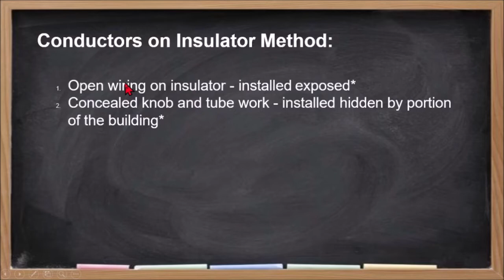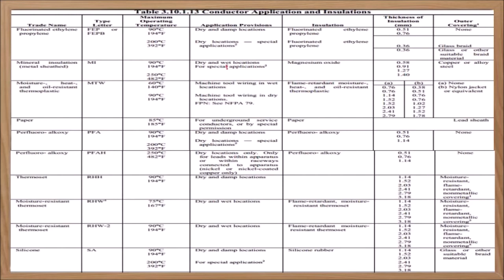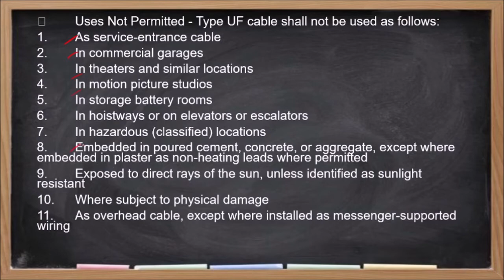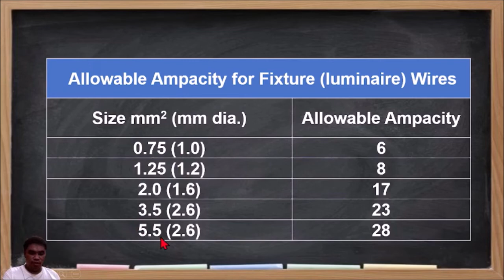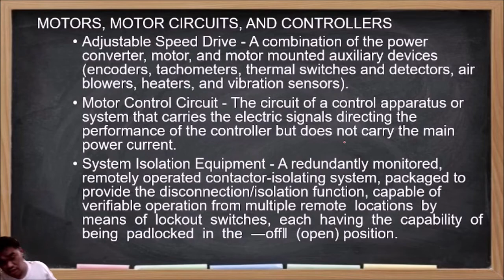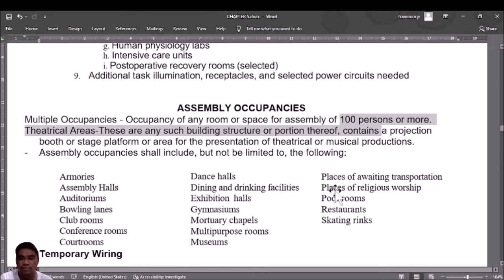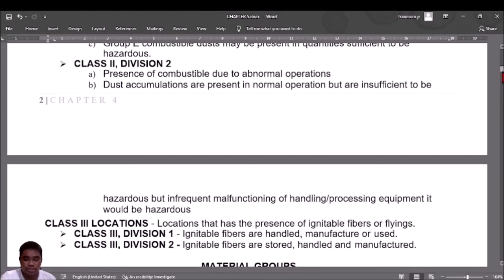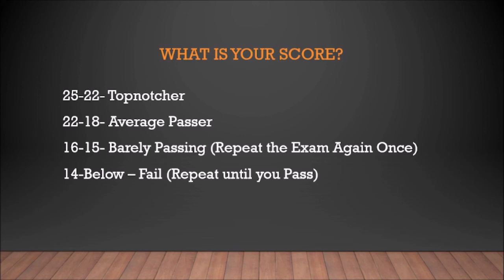PEC CHAPTER 4- 9 LECTURE WITH PRACTICE TEST